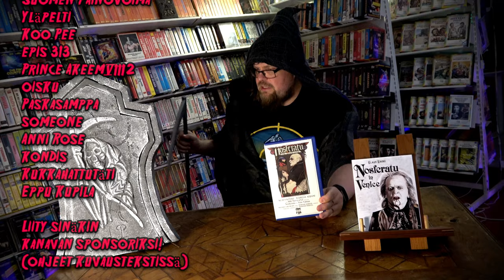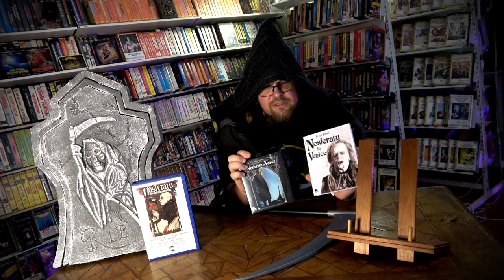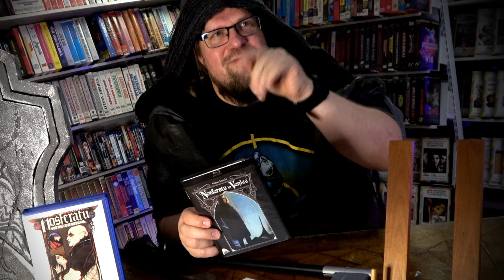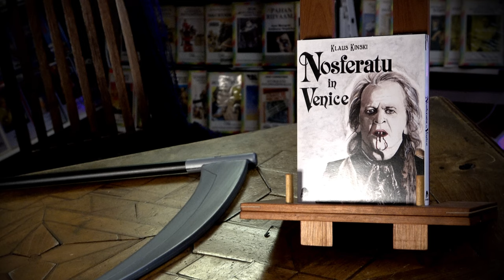Vampire in Venice (1988) Klaus Kinskin egotrippi Venetsiaan [KauhuKalenteri]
Klaus Kinski haahuilee Venetsiassa Christopher Plummenrin ja Donald Pleasancen kera.
Vampire in Venice (1988) Ohjaus: Augusto Caminto Pääosissa: Klaus Kinski, Donald Pleasance, Christopher Plummer